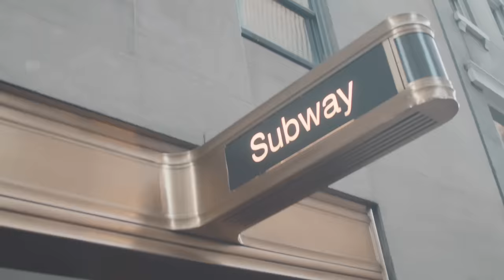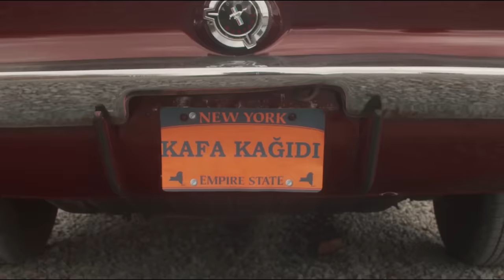Havalı Deniz - Kafa Kağıdı (Official Klip)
Havalı Deniz - Kafa Kağıdı
Düzenleme: Emre Moğulkoç
Yapım: 2023

Yönetmen: Nergis Şentürk
Yapım: Ossi Müzik
Yapımcı: Hakan Eren
Proje Koordinatörü: Pelin Kakırman
Yapım Yılı: 2023
Cast: Eirik Holsaeter, Esin Aran
Müzik Yönetmeni: Emre Moğulkoç
Mix: Emre Moğulkoç
Mastering: Emrah Moğulkoç
Stüdyo: EmREC
Görüntü Yönetmeni: Jamaal R. Green
Sanat Yönetmeni: Gamze Turan
Yönetmen Yardımcısı: Deniz Öner
Yönetmen Asistanı: Eren Yeşiltaş
Işık: Jimmy Negron
Prodüksiyon: Desen Uygur
Mekan: Özgür Yeşiltaş, FD Photo Studio NYC
Saç Tasarım-Makyaj: Emily Hernandez
Styling: Ezgi Bozan
Color: Ahmet H. Donmezoglu
Dansçılar: Rafael Domenech, Lyman Heung
Kanun: Yıldan Ergüzel
Kemanlar: NWS
Ritimler: Şenol Güney
Styling: Ezgi Bozan
Saç Tasarım& Makyaj: Emine Küçüktireli

KAFA KAĞIDI

Sen beni aldatıp
Oynayıp oynayıp
Kandıracağını mı zannettin
Sen kimi oyalayıp boşluğu kar sayıp
Fark edilince de
Çark ettin

Yalanı dolanı batası
Tüh seni gözü kör olası
Sızlasın yüreğin
Elinle mahvettin

Eline yüzüne gözüne
Layıksın daha beterine
Fazla mı bekledin burada lütfettin

Günleri saya saya
Derdini doya doya çektireceğini mi zannettin
Ben seni galiba görmesem iyi daha
Kafa kağıdımı eskittin

Gamze Karaman Bostan 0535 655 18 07 Ali Bostan 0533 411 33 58